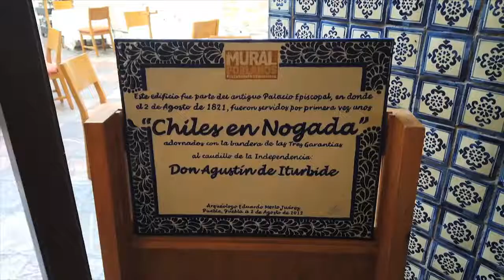MSR - Gastronimía Poblana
A bordo de nuestras Himalayan de Royal Enfield nos dirigimos a Puebla, un estado increíble para viajar y disfrutar de su increíble gastronomía tomando todas las medidas de sanidad necesarias.🏍🛣
Nuestro destino fue El Mural de los Poblanos, un restaurante en donde fueron servidos por primera los primeros ChilesEnNogada 🌶️🇲🇽.
Este lugar sin duda es un museo por su historia, su cultura y su gastronomía; la cual se puede ver reflejada en sus pintorescos murales creados por el artista plástico José Antonio Álvarez Morán. 🌆🏍️
Si vas a viajar a Puebla te recomendamos consumir en este gran restaurante, sin duda su comida es tan exquisita, que te dejará sin palabras por su increíble sabor.🇲🇽🛣
Puedes hacer tus pedidos a domicilio y hasta la CDMX al número 📲 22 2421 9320.
Si vas a salir, recuerda tener las medidas protección y seguridad necesarias, cuidándote tú, nos cuidamos todos.😷